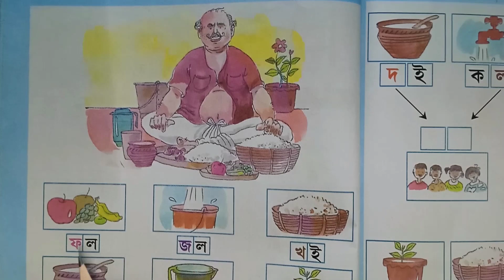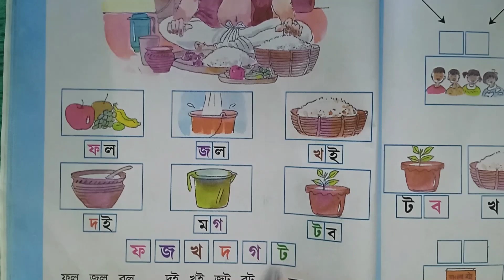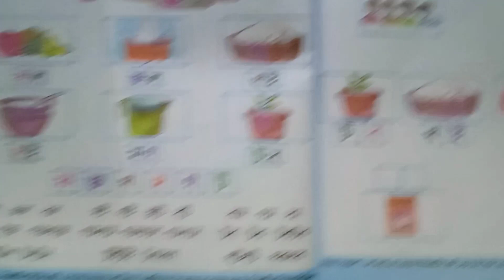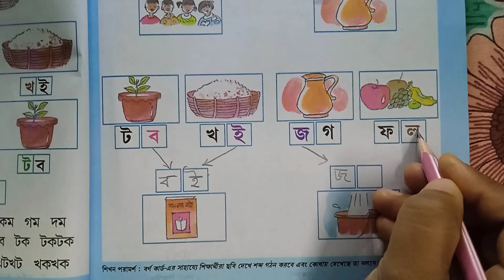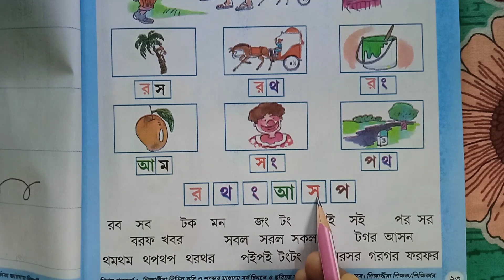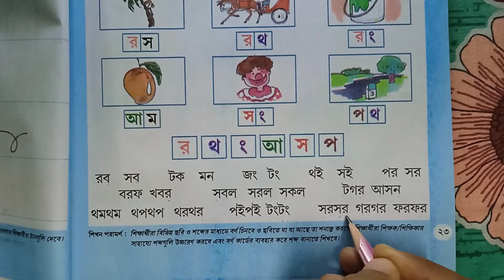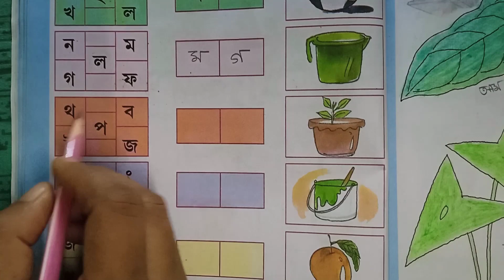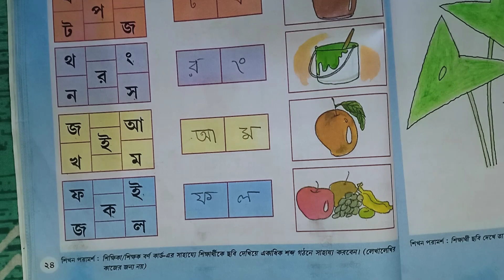Amar Boi Class 1 Part 1 page 20,21,23 & 24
Thank you🙏🙏 Thank you🙏🙏🙏 Thank you🙏🙏🙏 amar boi Class 1 Part 1 page 20

amar boi class 1 Part 1 page 21
amar boi class 1 Part 1 page 23
amar boi class 1 Part 1 page 24
class 1 page 20 & 21-page 23 & 24